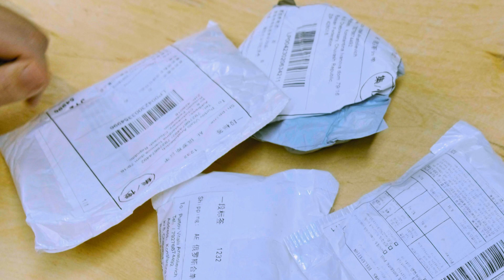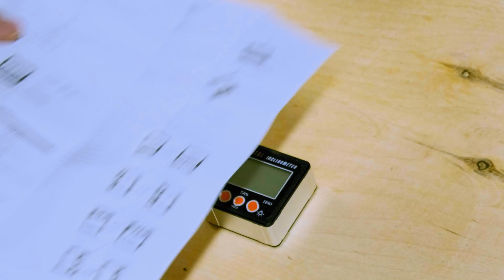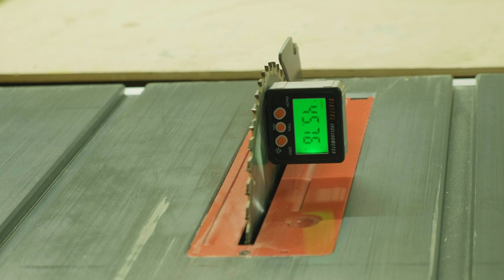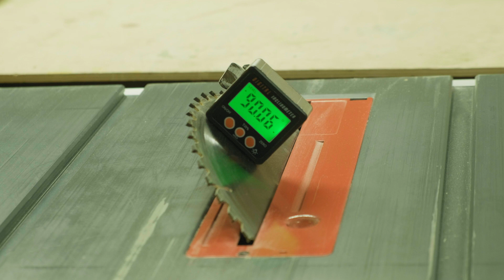📌 Unpacking tools for the workshop in aliexpress / MayDiy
Today on the channel another unpacking tools for the workshop in aliexpress

My name is Vitaliy. Welcome to the MAY DIY channel.

Countersinks (set)
Set of limiters for fresh
Coupling cutter
Coupling cutter

1. HOME DECOR - https: // V = mF6QL ...
2. DIY FURNITURE - https: // V = c6Gc -...

✅ You can provide financial assistance to the development of the channel

It is interesting to carry out repairs with your own hands on the principle of "do it yourself", especially house renovations, apartment renovations. Doing it yourself is very exciting, where many skills are applied, such as: cutting and polishing, sanding and painting, painting and sawing. Creativity is the main component of creativity. It's nice to make various crafts, homemade devices are useful in everyday life. Skillful hands are the key to creativity. Cutting and assembling yourself, installing and maintaining various things is so much fun. Replacing and restoring, as well as trimming and upholstering various elements with your own hands, gives a man a sense of integrity. Setting up and adjusting furniture is generally a bomb.